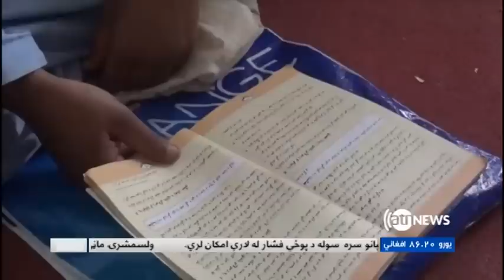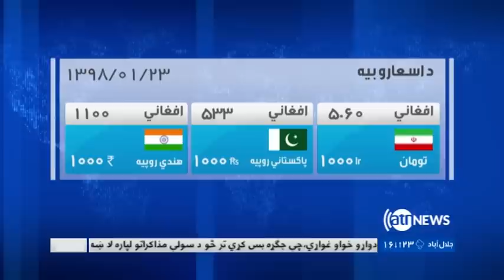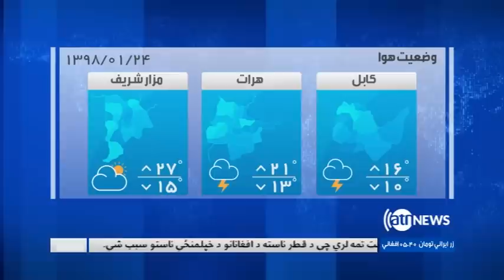Ariana News 6pm News 12 April 2019 | آریانانیوز، خبرهای پشتو، ۲۳ حمل، ۱۳۹۸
د ملګرو ملتونو  له تور نوملړ د څو طالب  مشرانو د نومونو ویستل
د سولې خبرو په اوج کې د فتح په نوم د  طالبانو د پسرلنیو عملیاتو اعلام
او پاکستان کې بمي چاودنه